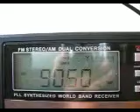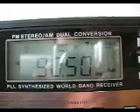sporadic-e UNID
vivacite und?